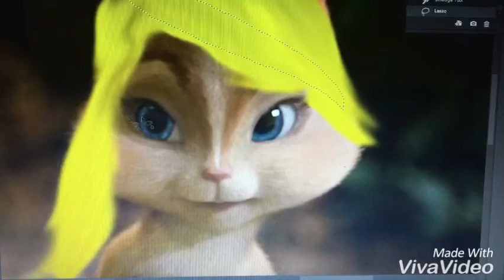First time photo shopping